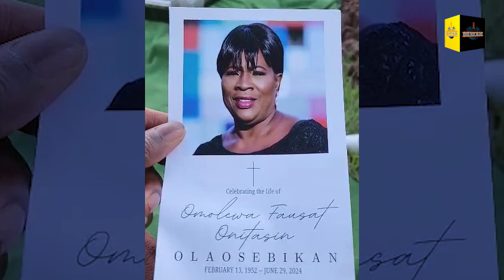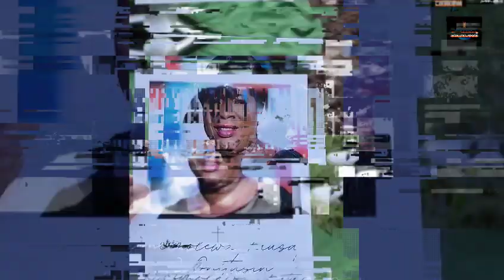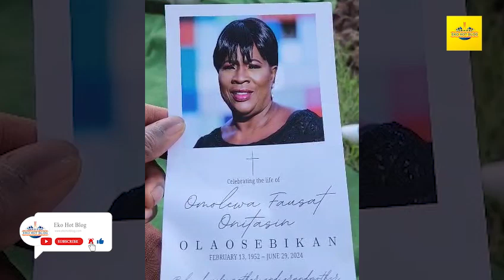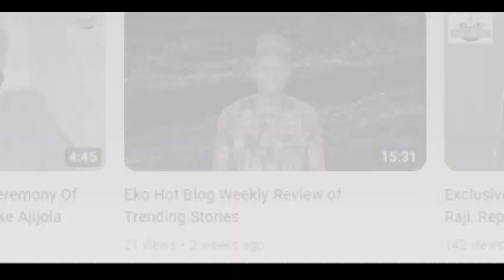Burial Ceremony of The Iyalode of Epe, Mrs Fausat Omolewa Olaosebikan In Houston, Texas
Watch as Omolewa Fausat Onitasin Olaosebikan, the Iyalode of Epe, the Iyalode of Epe was buried in Houston, Texas, USA.

The intimate burial ceremony was attended by family and friends.

Her four children spoke about how graceful and lovely she was, saying she ensured they attended the best schools and have everything they could.

They also spoke about how fearless and devoted she was during her lifetime.